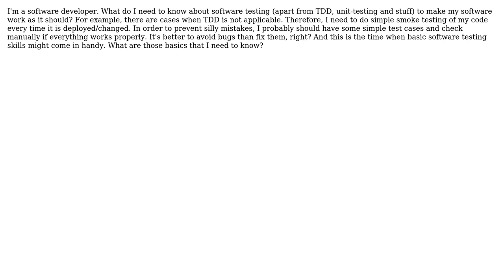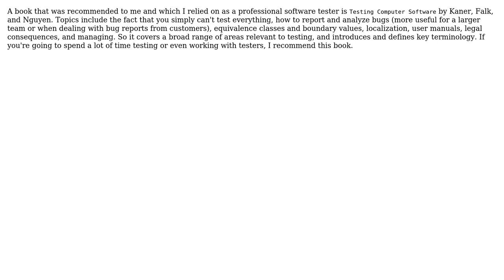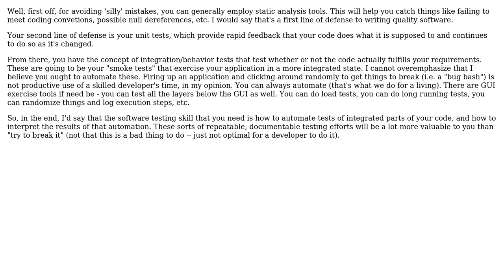Software Engineering: Software testing for developer (3 Solutions!!)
Software Engineering: Software testing for developer

With thanks & praise to God, and with thanks to the many people who have made this project possible! | Content (except music & images) licensed under CC BY-SA | Music | Images & others | With thanks to user yannis user KeithS user Erik Dietrich user bneely user altern and the Stack Exchange Network Trademarks are property of their respective owners. You are responsible for your own actions.